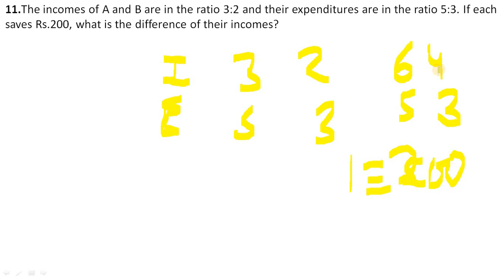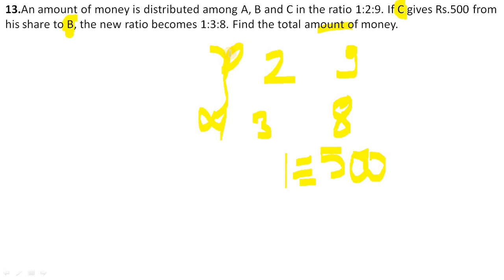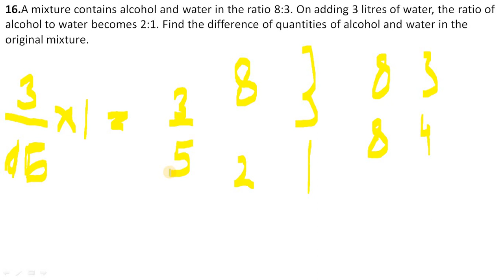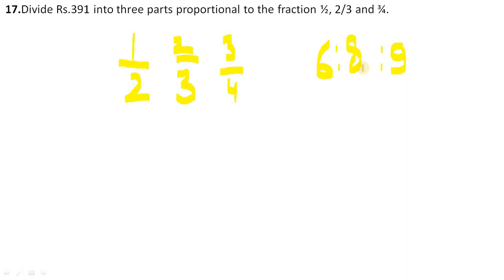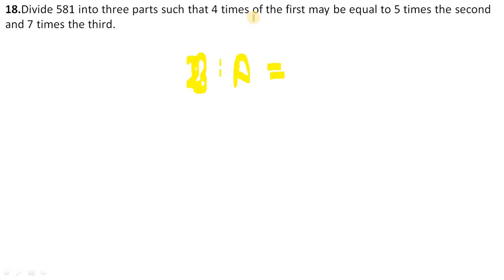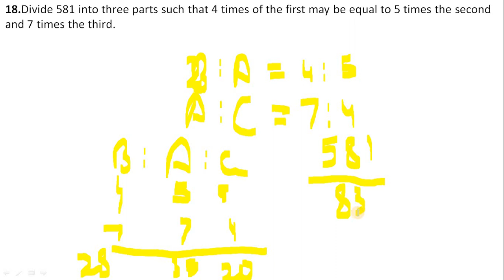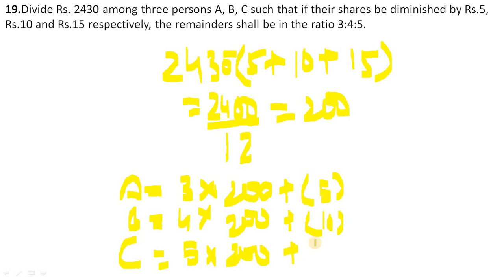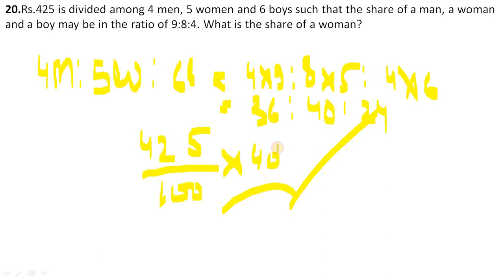RATIO AND PROPORTION- PART II || QUANTITATIVE APTITUDE || LECTURE 5